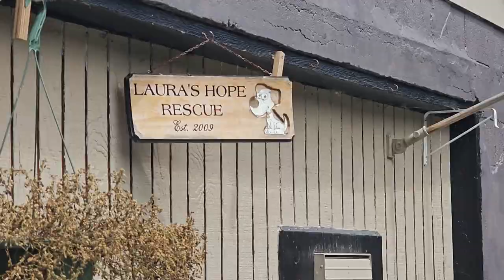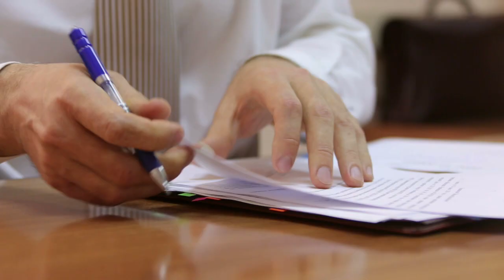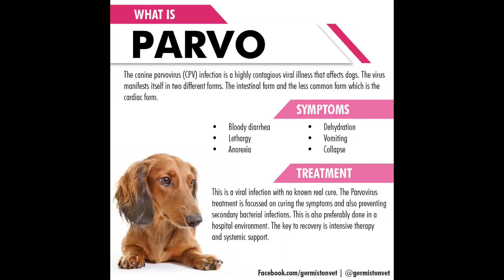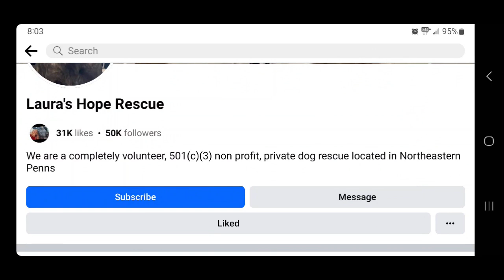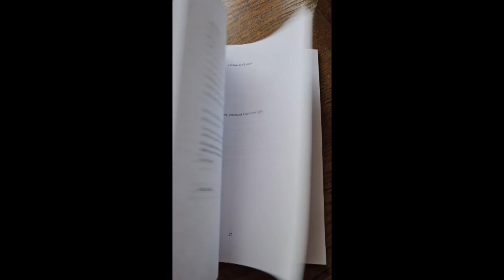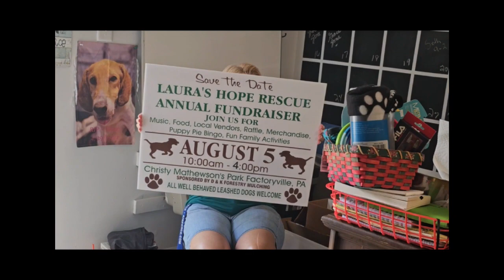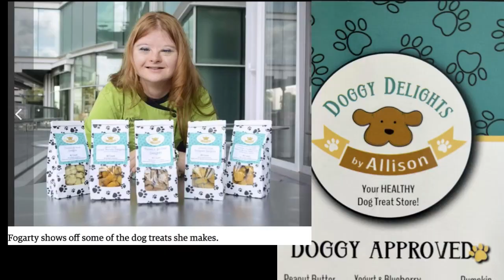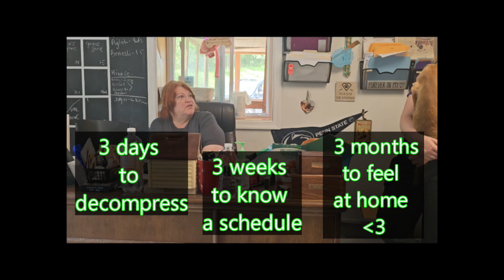Laura's Hope Rescue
A day with Laura's Hope Rescue! Such an amazing fun group of people! Thank you to everyone mentioned or otherwise! I appreciate you all!    Check them out below! They do amazing FB lives all the time so you can really follow along with all their activities!